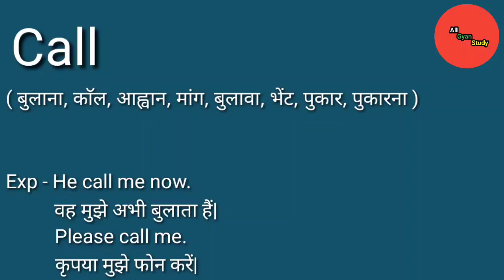Call meaning in Hindi | Call ka matlab kya hota hai | Explained Call in Hindi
Call meaning in Hindi
Call ka matlab kya hota hai
Explained Call in Hindi

इस वीडियों में आप Call का हिंदी में मतलब समझेंगे और साथ में Call का Pronunciation भी सीखेंगें यानि कि आप Call के अर्थ के साथ-साथ ये भी सीखेंगें की Call को कैसे बोलें या Call को बोलने का सही तरीका क्या हैं|

Call का हिंदी में अर्थ होता हैं|

( बुलाना, काॅल, आह्वान, मांग, बुलावा, भेंट, पुकार, पुकारना )

Call को इन उदाहरणों से और अच्छे से समझ सकते हैं|

          वह मुझे अभी बुलाता हैं|

          कृपया मुझे फोन करें|

                                   ( Jai Hind )